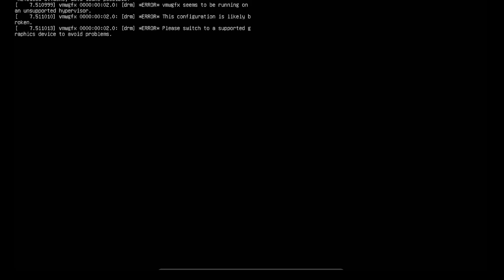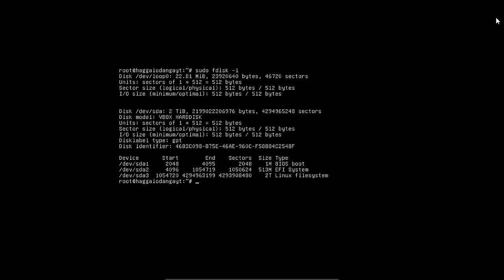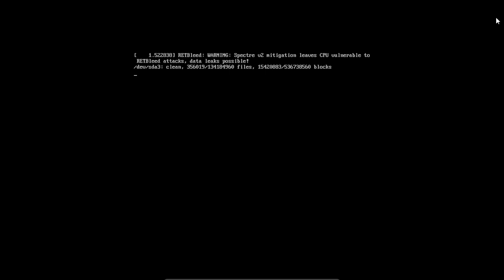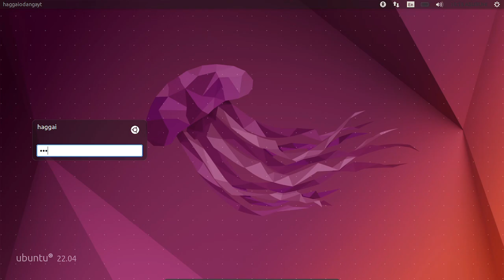UBUNTU FIX: failed to read "." Input/output error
A solution to  failed to read "." Input/output error
This error maybe an indication of a failing hard disk (hardware failure)

usdt(TRC20) : TNL29JfK8Xx6boDZ54PqWwTKTxs4k6Z3cj